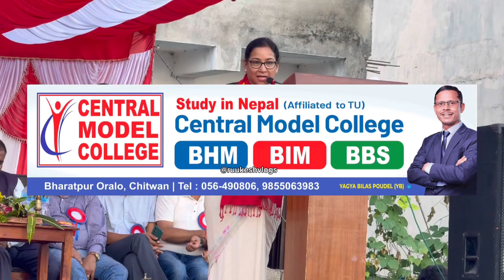giri bandu T ko bastabik file chittai khuldai janexa...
Join our telegram group from this link: